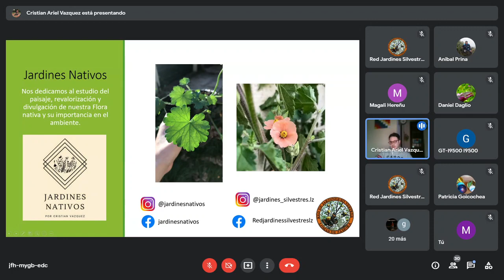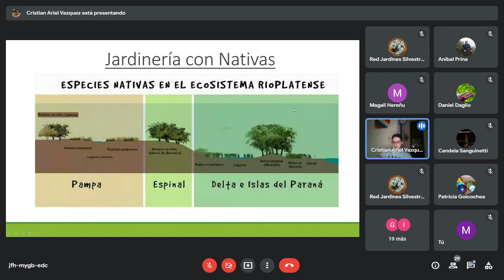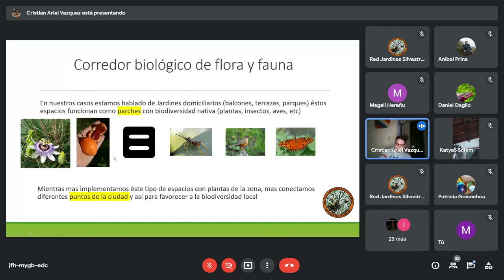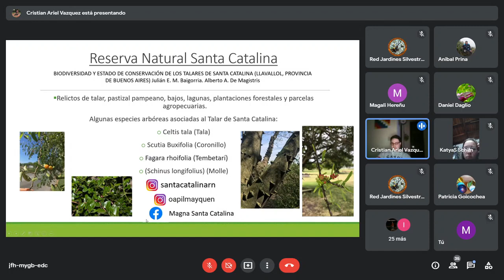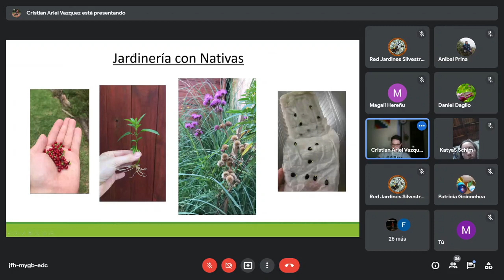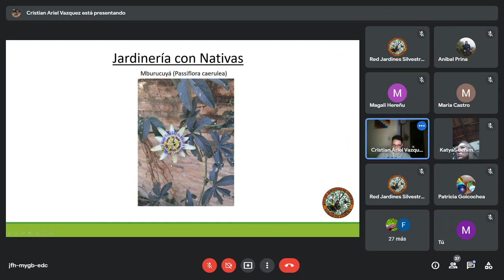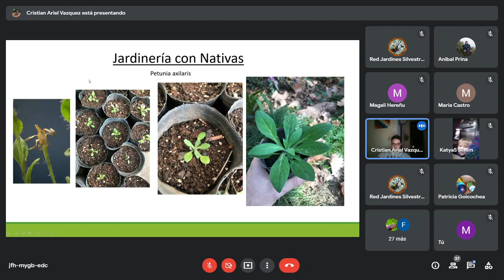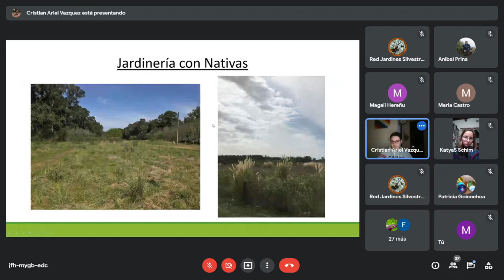"Jardinería con Nativas"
Cristian Vazquez, miembro de la Red de Jardines Silvestres de Lomas de Zamora y Paisajista en Jardines Nativos, nos habla sobre las plantas nativas, la importancia de generar biocorredores en nuestras ciudades y sobre como podemos cultivar las especies originarias de nuestra región en nuestros hogares.